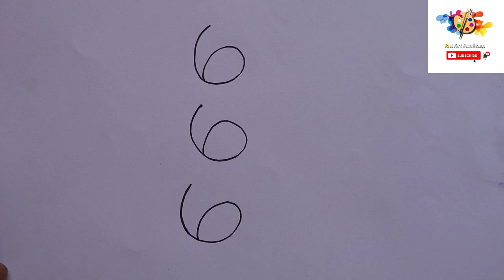666 से बनाएं अजगर साप बहुत आसान तरीके से